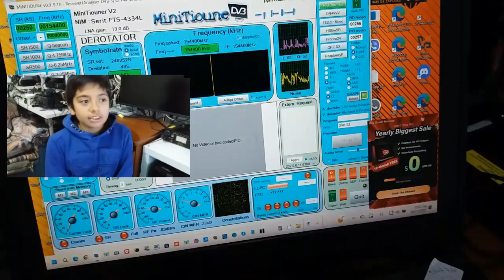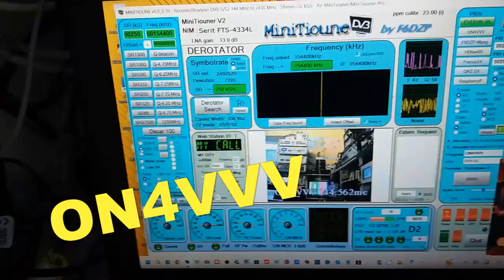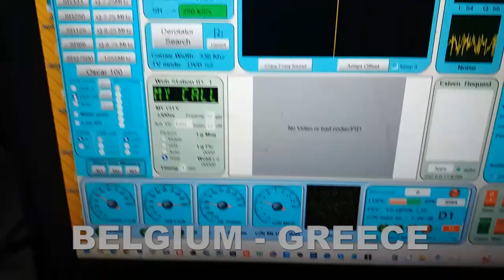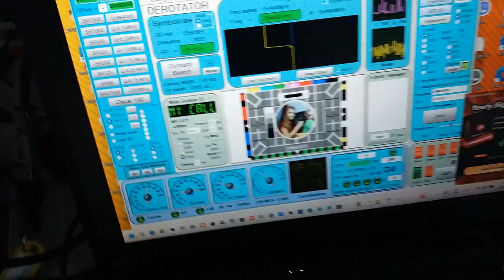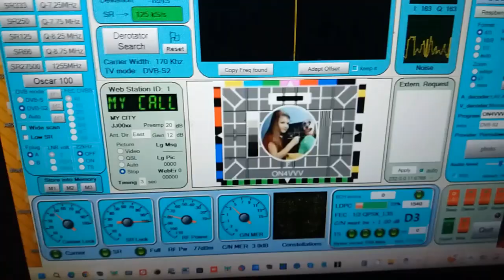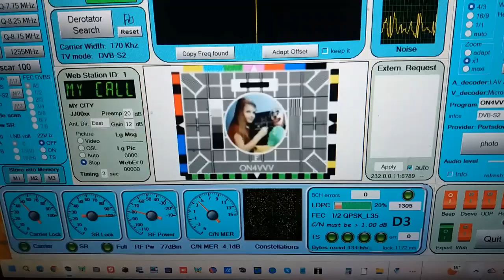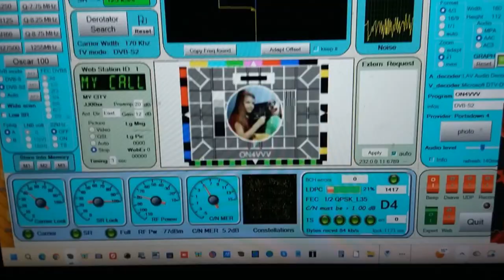29 MHz FIRST D-ATV WITH 250sr, REAL VIDEO STREAMING ,DISTANCE 2.124 km, BELGIUM - GREECE 16-11-2025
Dear friends,today (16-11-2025) the FIRST D-ATV at 250 sr on 29 MHz BELGIUM - GREECE. One new D-ATV with a Great Radio Amateur and dear Friend ON4VVV. Thank you very much Frans for this exceptionally nice D-ATV. Dear friends, let's organize ourselves better, we are few in ATV, but if we are united we will become more. My best wishes to all the radio Amateurs of the world, and friendly greetings to every Radio Amateur, from Italy, Malta, Spain, Greece, USA, Peru, United Kingdom, Belgium, Holland. Special greetings for the friends from Catania and the sv1coa. 73's

Note: The first D-ATV on 29 MHz Greece - Belgium is on 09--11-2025 with SR 125 again with our dear friend and excellent  Radio Amateur Frans  ON4VVV